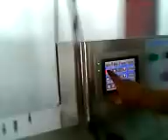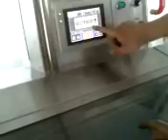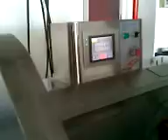日本富士龍龍卷風高速切肉片機 二手試機片段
TAN FAR MACHINERY  (HONG KONG)
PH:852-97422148